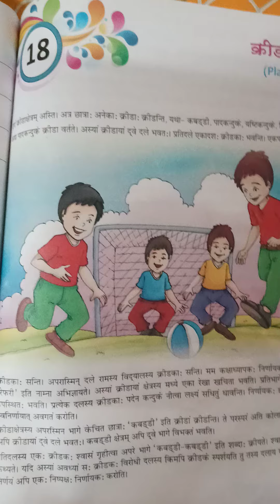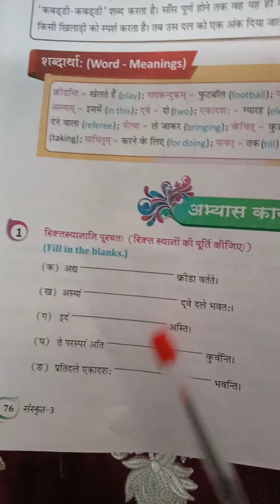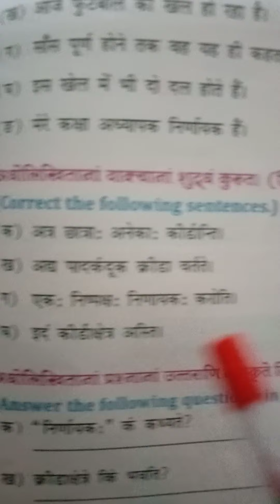Sanskrit class 7th